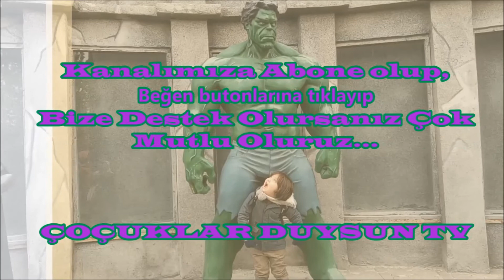Masha veteriner olmuş